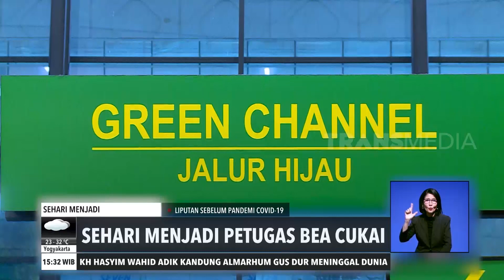Sehari Menjadi Petugas Bea Cukai | REDAKSI SORE (01/08/20)